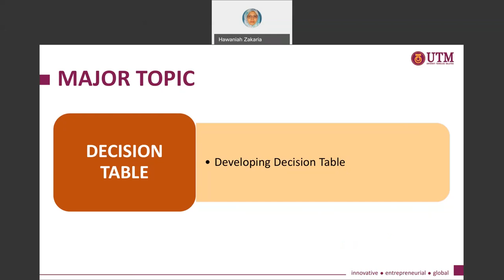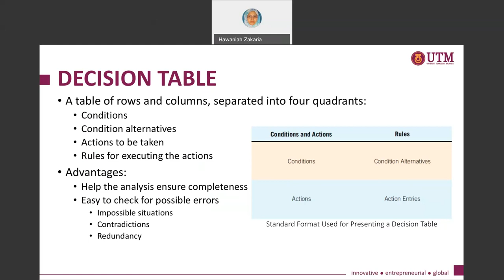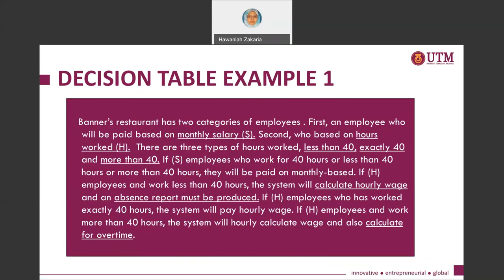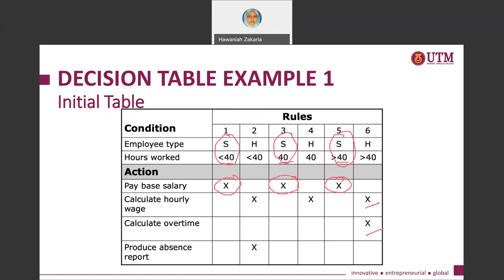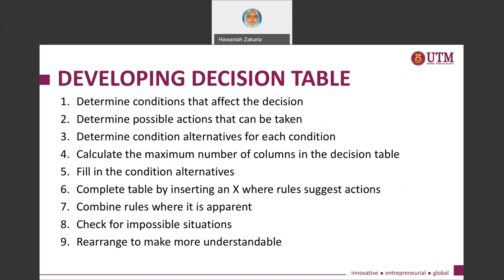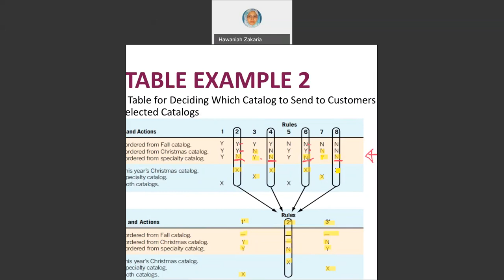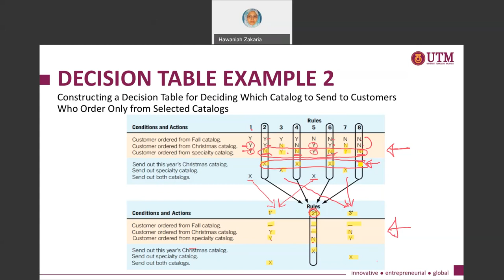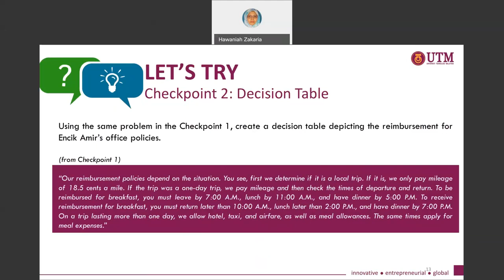Lecture Video for Topic 4 (Analysis Process) : Part 4c DecisionTable